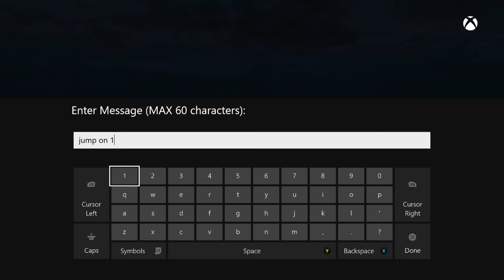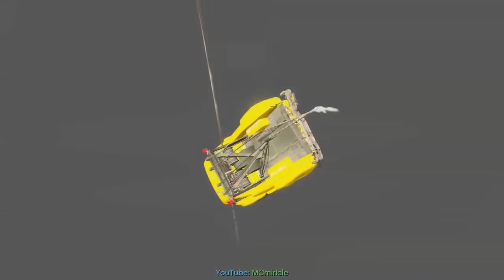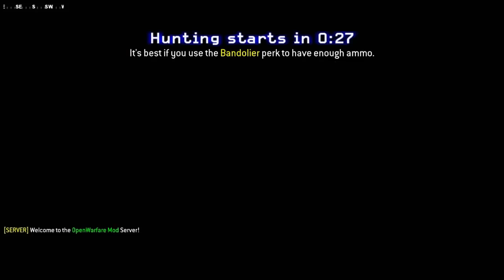Best Of VanossGaming, December 2014: Jingle Balls, First Person Tank Rodeo, Tow Truck Chaos